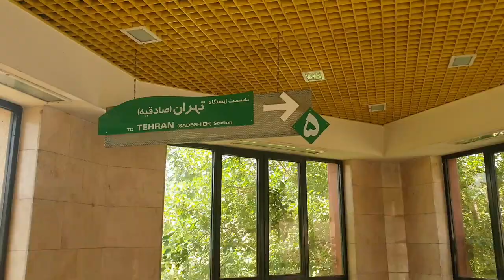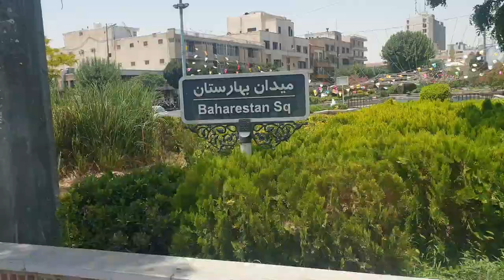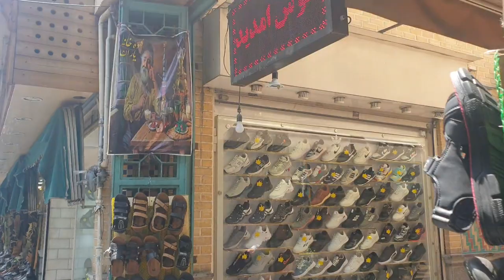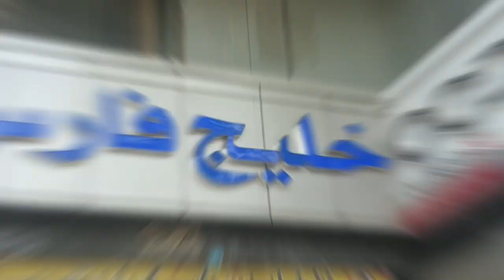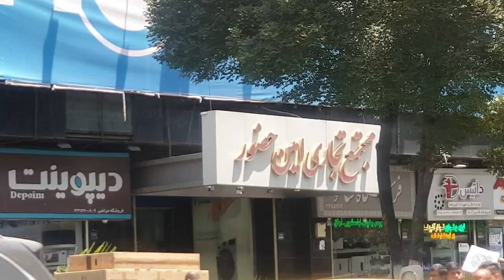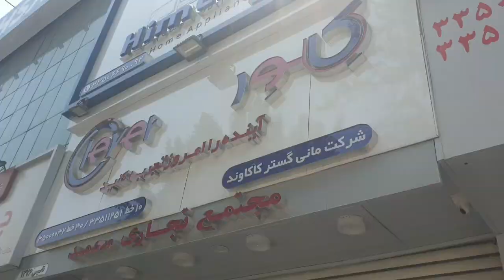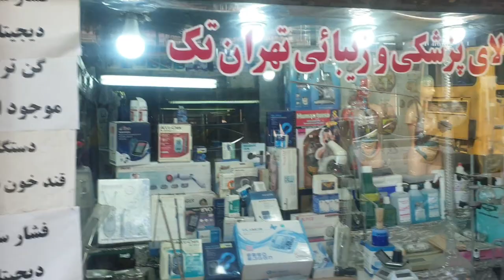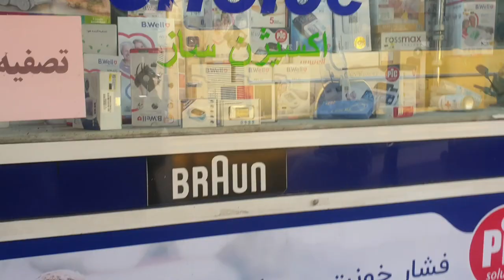ولاگ بازارگردی،محله امین حضور تهران و چهارراه ولیعصر😊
اگر کلیپ رو دوست داشتید لایکش کنید و نظرات قشنگتون برام بنویسید🥰سابسکرایبم یادتون نره قشنگای من🙏😊🌹

بازار تهران
ولاگ سفر
بورس لوازم خونه
لوازم خانگی
ولاگ مسافرت
لوازم خانگی ایرانی
ولاگ شمال
بازاریابی و فروش
ولاگ روزانه
ولاگ فارسی
ولاگ یک روز من
خرید لوازم خانگی در آلمان
خرید لوازم خانگی در کانادا
لباسشویی بوش
ولاگ یک روز با من
ولاگ روزانه من
ولاگ خرید
ولاگ خرید لباس